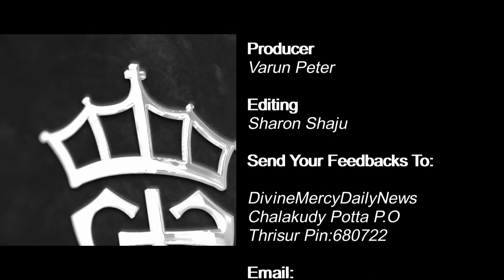Fr Antony Payyappilly VC Powerful Talk | God will Restore Everything you Lost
In this Episode Fr Antony Payyappilly VC talk about the topic " God will Restore Everything you Lost "